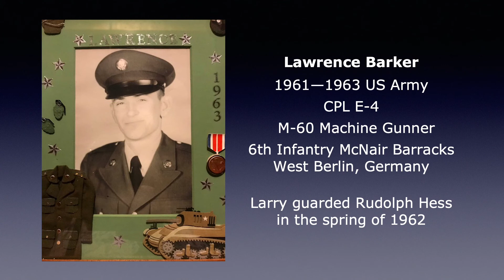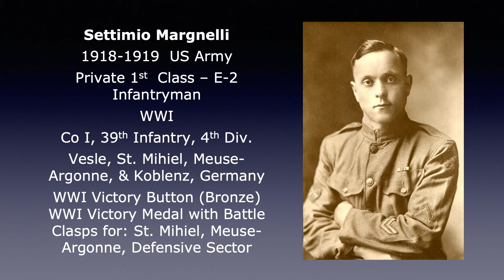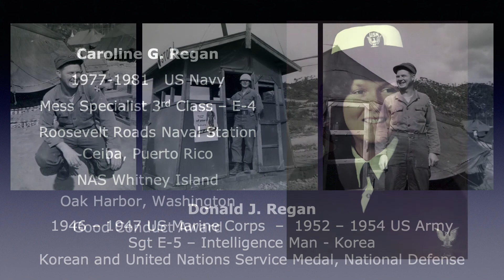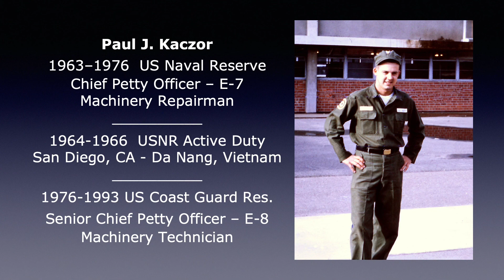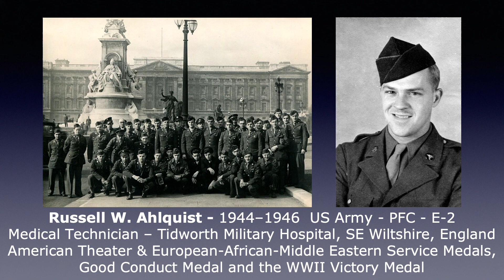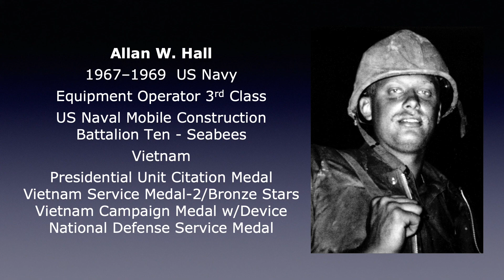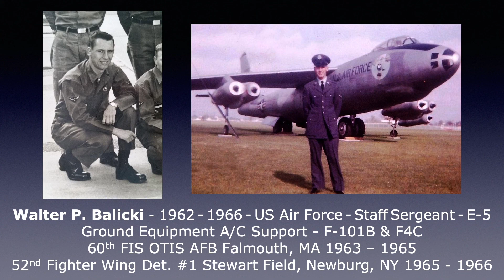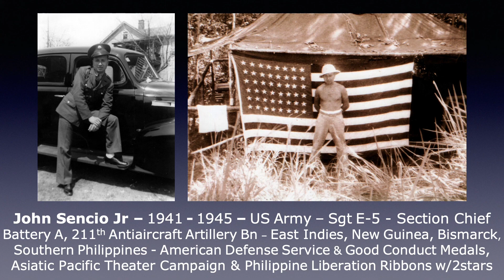Berlin CT Veterans Digital Wall of Honor 04 25 21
The Berlin Veterans Commission has taken on a project to update the “Wall of Honor” at the Berlin Town Hall and make it into a “Digital Wall of Honor, Dedicated to All Who Proudly Served to Protect Our Country".

We now have 303 veterans on the wall. (A video slideshow, shown on a 46” Smart TV, in the Berlin Town Hall Rotunda on the Wall of Honor.) The video plays in a loop every day the Town Hall is open.

Every Berlin Resident and/or their Immediate Family Members, past and present who have served or is currently serving in the military - Army, Marine Corps, Navy, Air Force, Coast Guard, National Guard, & Reserve, can be put up on the wall.

We put all family members grouped together from the earliest to the latest time of service. (WWI, WWII, Korea, Vietnam, etc.)

Thank you all for your Service and God Bless America!!!

The commission is looking for Berlin residents to provide photos, military history and/or DD 214 (Release from Active Duty) of any family member, past or present, who has served or is currently serving in the military, so we can honor them on the wall.